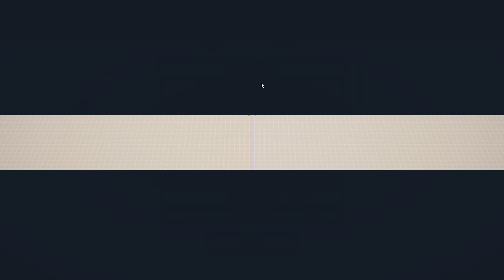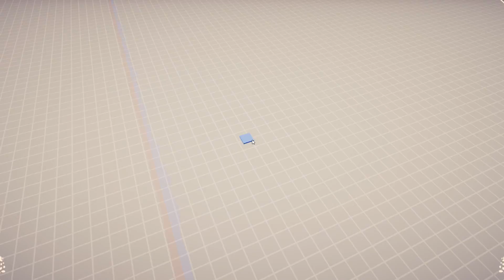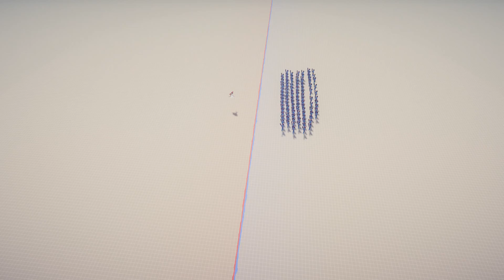埼玉老師登場!! #21《TABS模組》《超寫實戰場模擬器》Totally Accurate Battle Simulator【老頭】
電腦配備
CPU：intel　I9-7940X
（內搭塔扇：日系 Scythe Mugen 5 無限五 CPU風扇散熱器）
主機版：X299 AORUS GAMNG 7 PRO
顯示卡： RTX 技嘉 2080Ti GAMING OC 11G
硬碟： 固態硬碟 EZLINK 2.5吋 256G
記憶體：Kingston 金士頓 DDR4 2400 HyperX Fury 16G兩支
機殼：AORUS C300 GLASS(GB-AC300G 機殼)
電源供應器：銀欣６５０W 金牌/半模

鍵盤：TESORO鐵修羅 剋龍劍Gram RGB機械式鍵盤-紅軸中文黑
滑鼠：羅技 Logitech G300S
麥克風：AT2020USBｉ 靜電型電容式麥克風